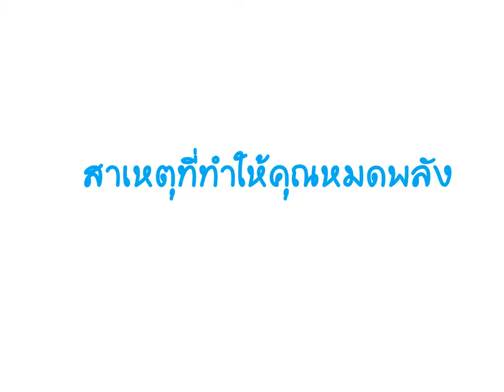สาเหตุที่ทำให้คุณหมดพลัง